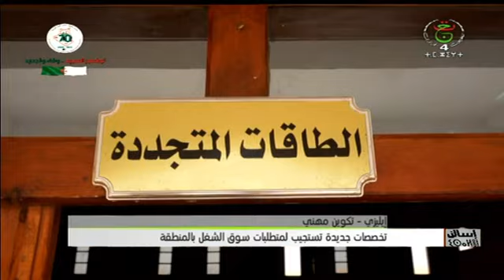إيليزي - تكوين مهني / تخصصات جديدة تستجيب لمتطلبات سوق الشغل بالمنطقة